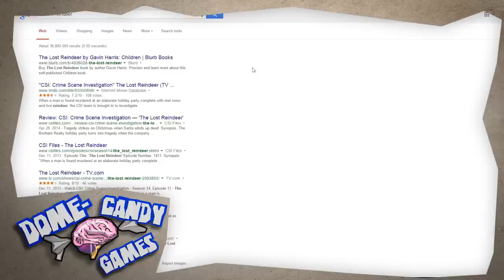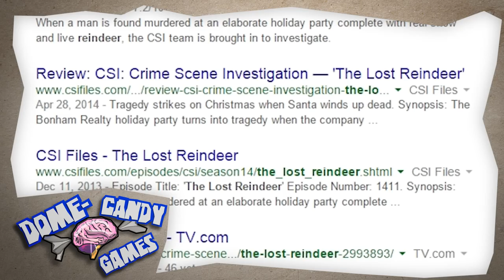The Lost Reindeer Review - the rare and trippy DOS PC game!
Flying sharks, sea horses, black cats, and more PCP induced nostalgia!